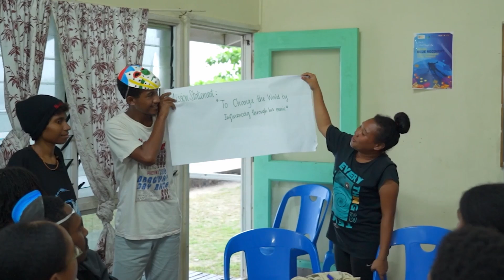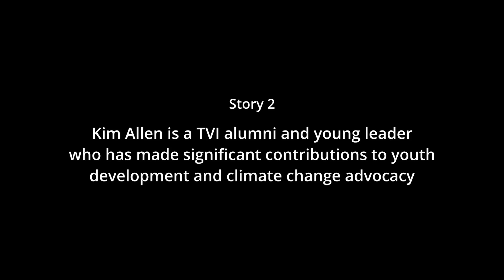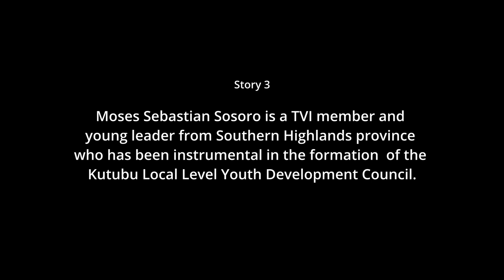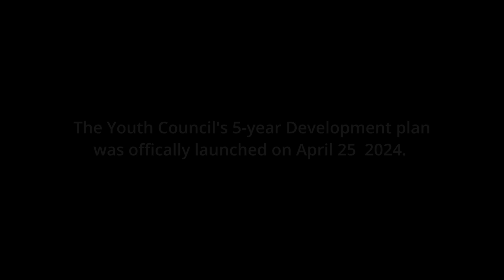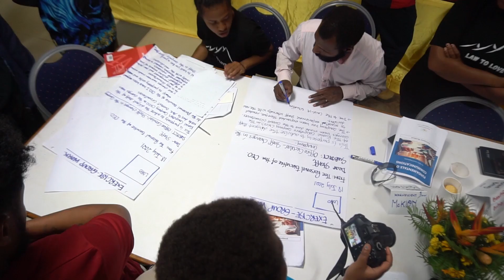The Voice Inc. - 17 Years of Nation Building - Our Impact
The Voice Inc. marks its 17th anniversary of contributing to nation-building. Originating from modest roots as a student at the University of Papua New Guinea, we now stand strong as a local organization rooted in Papua New Guinea.